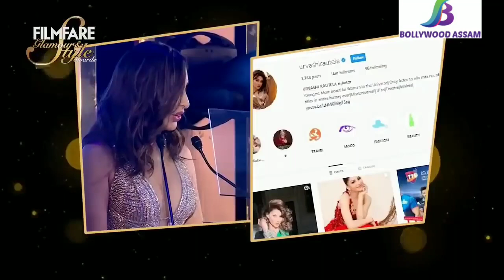Guwahati 65 filmfare awards 2020 Full Show guwahati ( Madia Partner-| dy365 pratidin time, news l.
Decks have been cleared for hosting the prestigious and the most glamorous cine awards, the Filmfare awards in Assam in February 2020. For the First time ever, the gala event will be held out of Mumbai.

A memorandum of understanding (MoU) will be signed between the Assam Tourism Development Corporation (ATDC) and Times Group, organisers of the event, within this Month.

Guwahati is hosting the award show as part of the State government initiative to use Bollywood’s influence to promote Assam tourism at the national and international level.
The event worth anything between Rs. 20 crore and Rs. 30 crore, is likely to be held on February 15.
2020 | | filmfare 2020 filmfare 2020 bollywood award full show filmfare 2020 promo filmfare 2020 full show filmfare 2020 tickets filmfare 2020 predictions filmfare 2020 awards filmfare 2020 in assam filmfare 2020 bollywood filmfare 2020 nominations
filmfare guwahati ticket price filmfare guwahati filmfare guwahati tickets guwahati filmfare 2019 guwahati filmfare 2020 tickets filmfare awards 2020 guwahati ticket price
filmfare assam assam filmfare award filmfare award assam news filmfare awards 2020 assam filmfare 2020 in assam
varun dhawan song varun dhawan new song varun dhawan varun dhawan new movie varun dhawan all movie varun dhawan movie varun dhawan ki movie varun dhawan ke gane
tinsukia tinsukia song tinsukia news today tinsukia hindu muslim fight tinsukia tinsukia tilinga mandir song tinsukia youtuber tinsukia prankster tinsukia news aaj ka tinsukia fire accident tinsukia assam cab
aasu assam news
dy365 dy365 live today dy365 exclusive | dy365 assamese news live dy365 nrc dy365 mahatma gandhi dy365 live dy365 news assam live dy365 news live dy365
sinkhole soliha sinkhole soliha assam sinkhole soliha video sinkhole soliya sinkhole soliha live
sorbhog news sorbhog news today sorbhog news live
kakopathar news kakopathar news live kakopathar news today kakopathar news 2019 kakopathar news pratidin time kakopathar news 14 november kakopathar news live video
kordoiguri news kordoiguri moran bihu kordoiguri deka lora kordoiguri
ulfa on caa
himanshu gogoi
caa assamese news caa assamese news today caa assam news today caa assam news caa assam news live caa assam assamese news caa protest assamese new